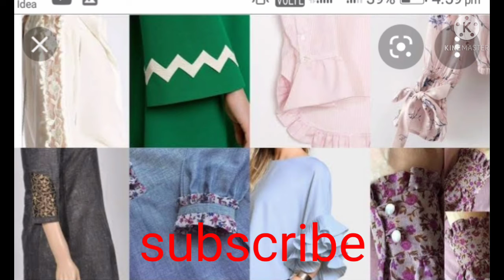new sleeves design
please